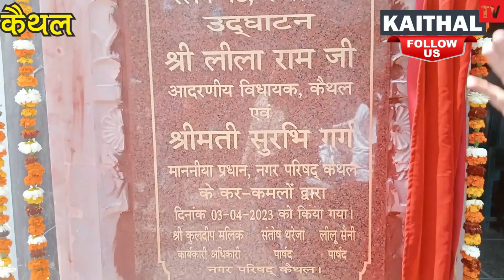75 साल बाद मिली रेलवे गेट को पहचान ! यही तो है सुरभि सरकार !kaithaltv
75 साल बाद मिली रेलवे गेट को पहचान !